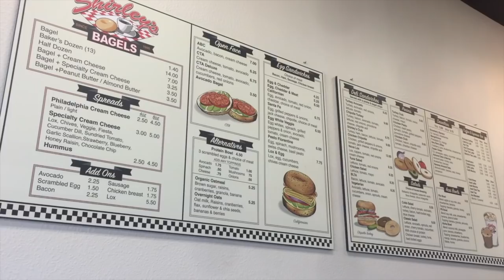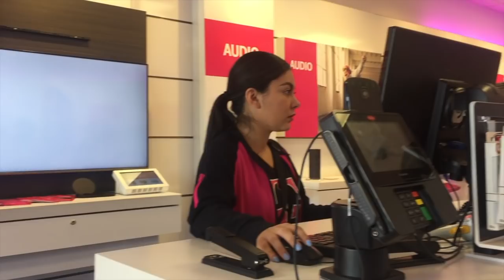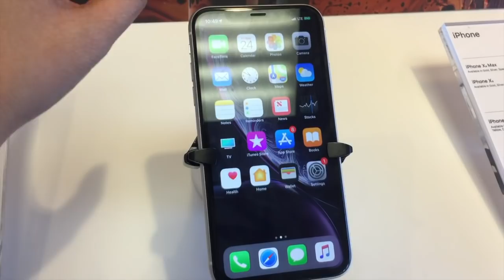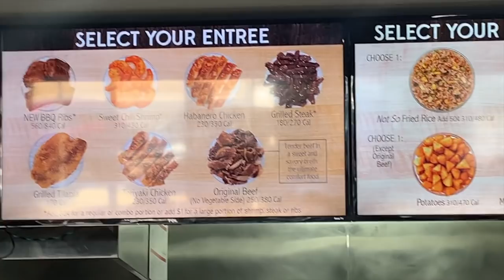BINILHAN AKO NG CELLPHONE (LyndzyVLOGS)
Hey wassup FamiLYNDZY🤗

SHARE LOVE😘